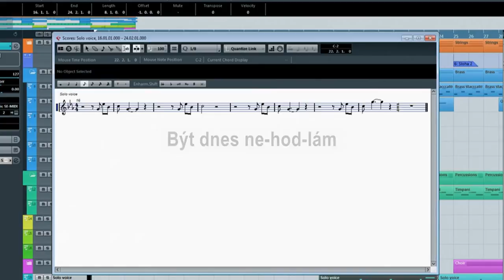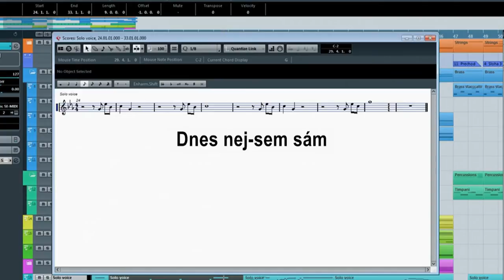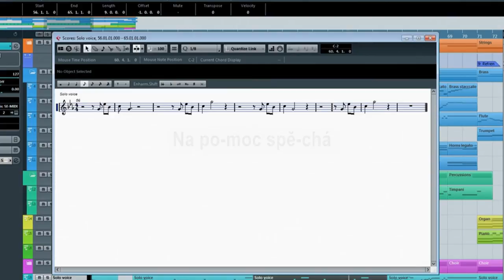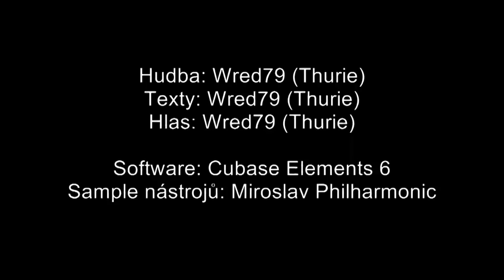STO - Československá flotila - Hymna - Jeden hlas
Návrh hymny pre československú flotilu v hre Star Trek Online.
Tentokrát s jedným nahraným hlasom, kvôli lepšej identifikácii melódie.
Hudba: Wred79
Texty: Wred79
Hlas: Wred79

Poznámka: Toto je moje pôvodné dielo, nepoužil som žiade cudzie dielo, aby som toto vytvoril. Nárokujem si autorské práva a žiadam, aby video, a hlavne jeho zvuková stopa, neboli distribuované bez môjho súhlasu. Odkazovať sa na video je možné výlučne cez Youtube.

Note: This work of art is an original. No other works have been used to create this. I claim the original copyright for this work and kindly ask, not to distribute the video, especially its audio track without my permission. Links to this video have to be only via Youtube.

Software: Cubase Elements 6
Sample: Miroslav Philharmonik

Texty:
Bor-go-vé je-dou
A ma-jí strach
A-si-mi-lo-ván
Být dnes ne-hod-lám

Krych-le či kou-le
Tak-ti-ku mám
Ne-ma-jí šan-ci
Dnes nej-sem sám

Bor-go-vé, Klin-go-ni,
Un-di-ni, Ré-mo-vé,
Ro-mu-la-né
Bor-go-vé, Klin-go-ni,
Un-di-ni, Ré-mo-vé,
Breen
Ty vše-chny znám

Refrén:
My jsme flo-ti-la
čes-ko-slo-ven-ská
s ná-mi nej-si sám
My jsme
flo-ti-la správ-ná
flo-ti-la čes-ko-slo-ven-ská

Zved-ně-te ští-ty
Ob-rať-te příď
Ne-přá-tel nes-pí
Sen-zo-ry škád-lí

Nou-zo-vý sig-nál
Vy-pus-tit mu-sím
Flo-til-ní let-ka
Na po-moc spě-chá

Bor-go-vé, Klin-go-ni,
Un-di-ni, Ré-mo-vé,
Ro-mu-la-né
Bor-go-vé, Klin-go-ni,
Un-di-ni, Ré-mo-vé,
Breen
Ty vše-chny znám

Refrén:
My jsme flo-ti-la
čes-ko-slo-ven-ská
My jsme
flo-ti-la správ-ná
flo-ti-la čes-ko-slo-ven-ská

Refrén:
My jsme flo-ti-la
čes-ko-slo-ven-ská
My jsme
flo-ti-la správ-ná
flo-ti-la čes-ko-slo-ven-ská